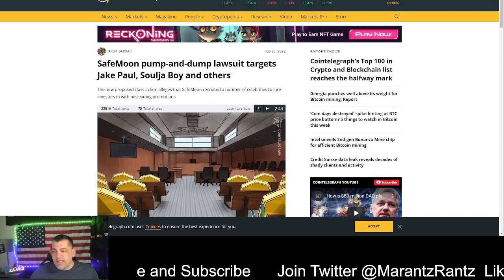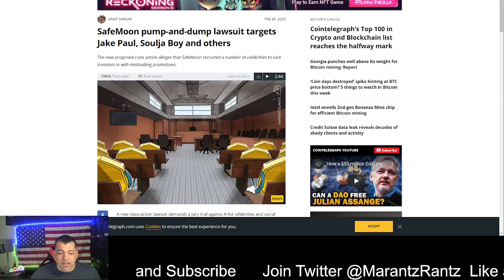GameStop - R.I.C.O. Act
I"ll keep buying!